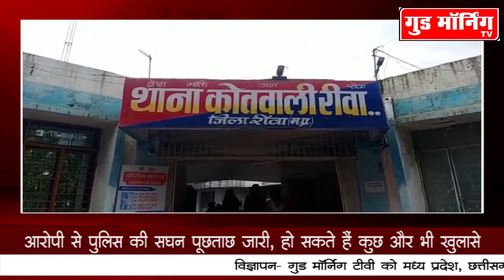रीवा में पुलिस ने पकड़ा वाहन चोर, तीन मोटरसाइकिल बरामद || Good Morning TV